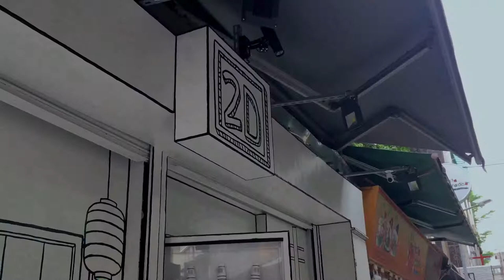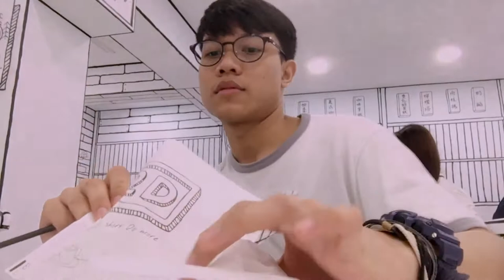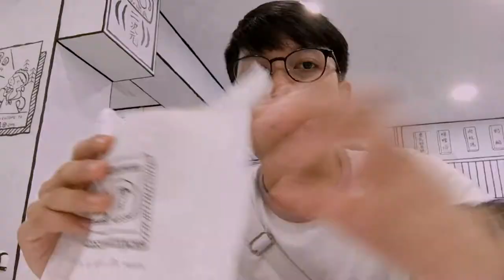2D Café in Taipei ☕️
Hi everything!! 🌟
how are you doing guys? long time no see! was busy with all the school stuff.
I'm on my summer break now, glad to be here.
any suggestion? just put on comment section. 謝謝 💛